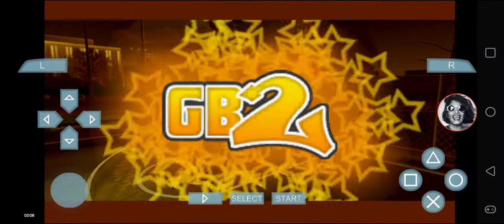NBA Street Showdown - Aaron Ramirez - vs Dime (#7)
Dime is outta here!